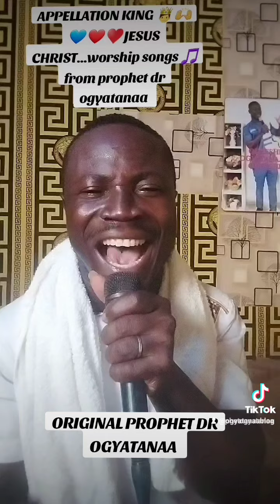SOMETHING WILL HAPPEN TO YOU AFTER WATCHING THIS WONDERFUL WORSHIP SONG 🎵 ❤️ APPELLATION SONG